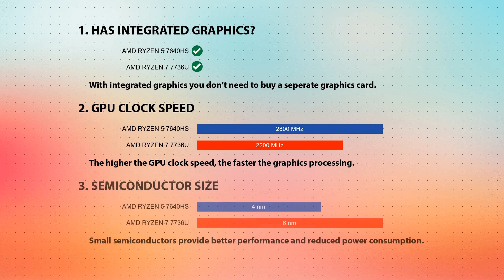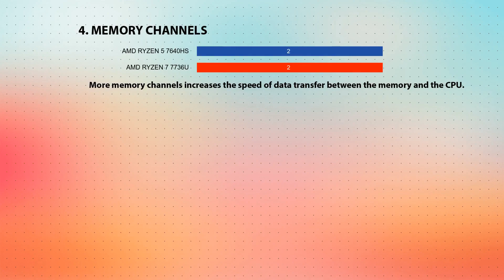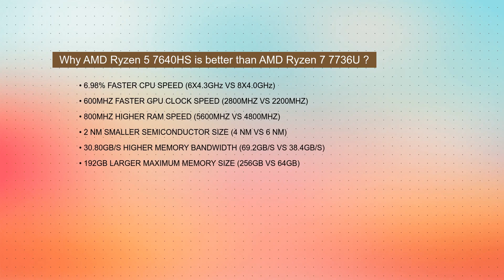AMD Ryzen 5 7640HS vs AMD Ryzen 7 7736U Technical Comparison